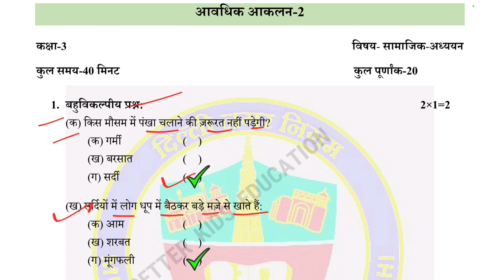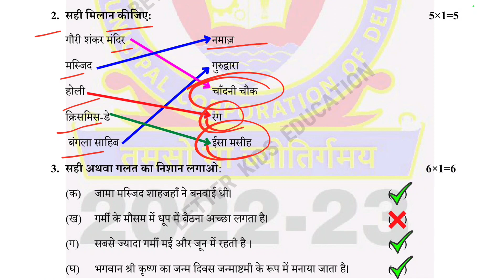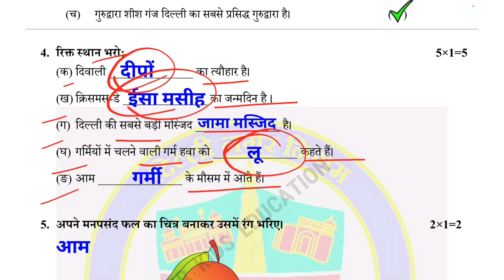कक्षा 3 सामाजिक अध्ययन आवधिक आकलन 2 || Class 3 sst Periodic Assessment 2 || with solution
कक्षा 3 सामाजिक अध्ययन आवधिक आकलन 2 || Class 3 sst Periodic Assessment 2 || class 3 sst paper with solution